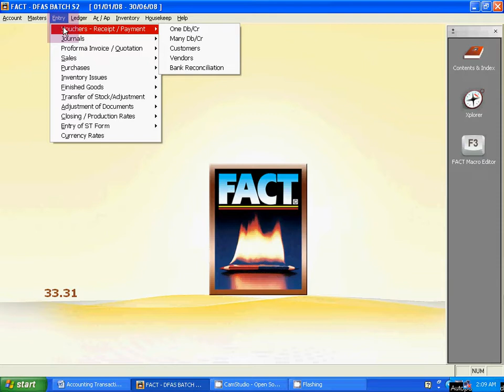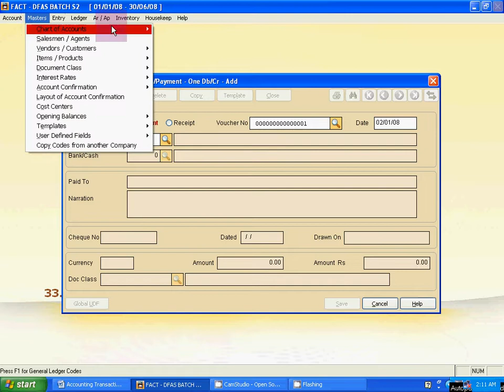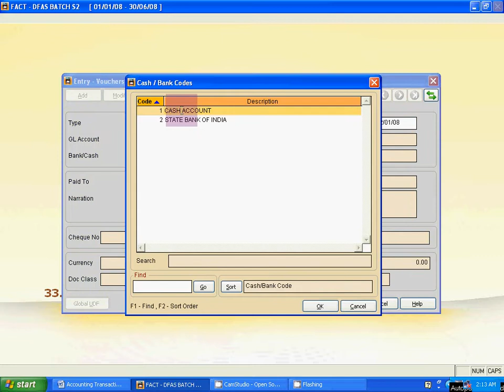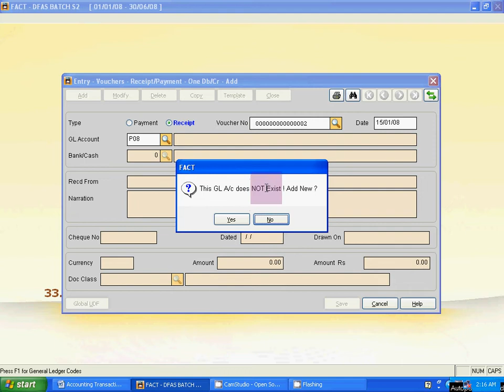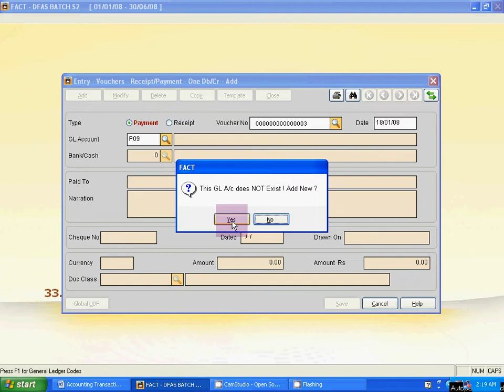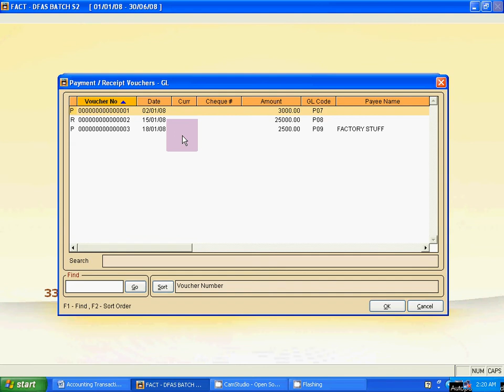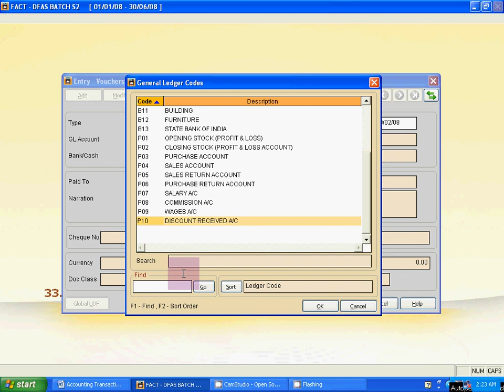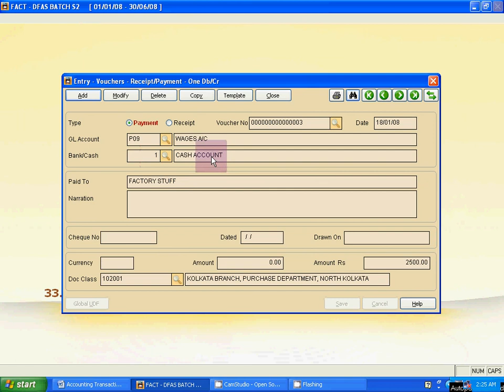FACT Accounting Software| Easy Professional Tutorial| Shamim’s tuto|Part -6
FACT ERP.NG is a fully integrated solution specially designed for Small and Medium Enterprises
(SMEs) who require an affordable, flexible and agile solution for their business needs.
FACT is fast to implement, easy to configure, and simple to use. With more than 100,000 companies using our software solution world-wide, we have successfully implemented integrated real-time solutions across various industries, including companies in the same industry as your organisation.
For over 34 years FACT has helped companies reduce duplication by processing transactions in real-time mode, and get updated reports instantaneously for effective decision-making. Today, FACT has direct presence in Singapore, Malaysia, Philippines, India, and Nepal.
FACT ERP.NG offers you unparalleled graphical reports, personalisation capabilities, greater data security and anywhere access, among many other benefits.
The integrated modules include Financials, Warehousing & Inventory Management, Manufacturing, Client Relationship Management (CRM), Fixed Assets Management & Report Writer, with more than 3,000 ready-to-use MIS reports.